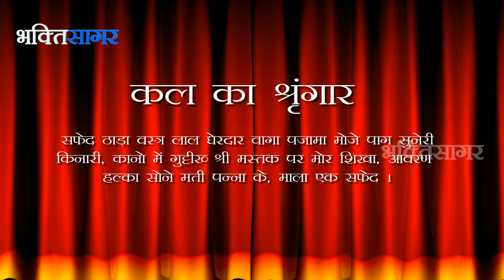Bhakti Sagar : Aaj Ka Darshan Kartik Shukla Poornima 17th November 2013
Todays Date According to Hindu Calender, Todays Tithi, Sringar & Tomorrow Sringar